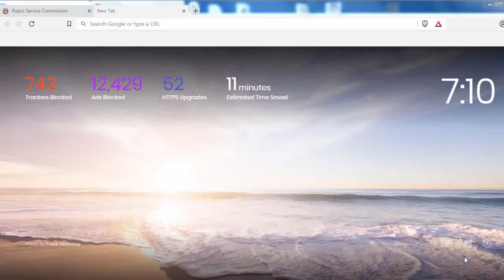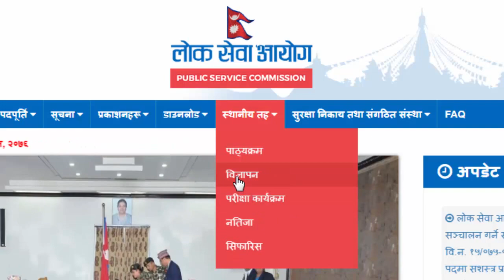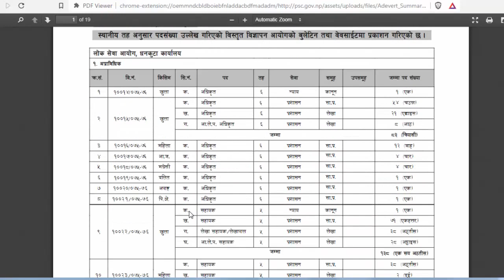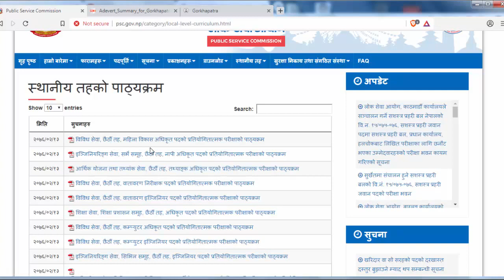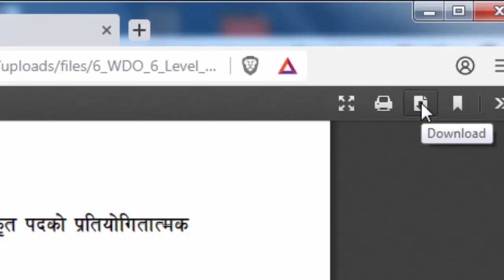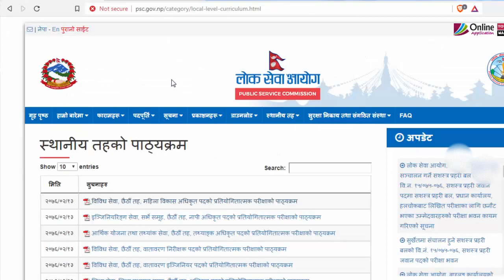Vacancy announcement from Public Service Commission (Lok Sewa Aayog)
Lok Sewa Aayog (Public Service Commission) has published vacancy (published on Gorkhapatra Daily, 29 may 2019) for various positions for the local level.

To get latest notification regarding our new video click on bell icon 🔔 after subscription

It takes lot of time and energy to make a video, if you give like it encourages us. To get the alert of latest videos in your mail ID subscribe this channel for free of cost, also don’t forget to click on bell icon to get notifications whenever we upload a new video.